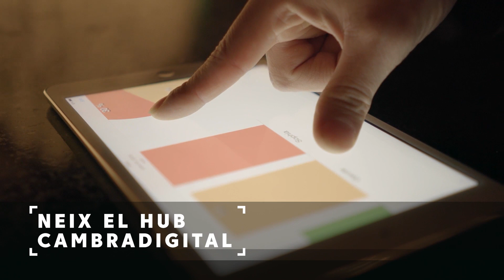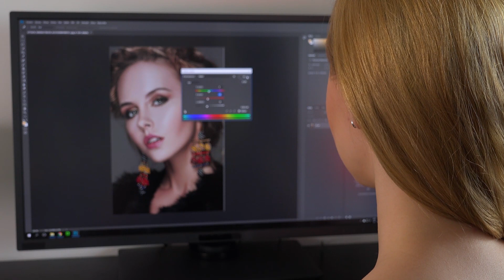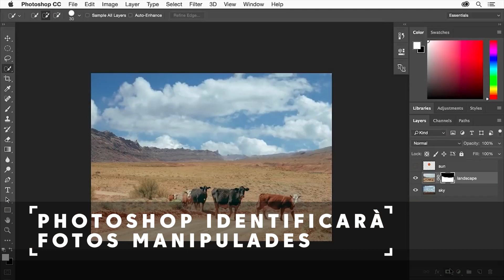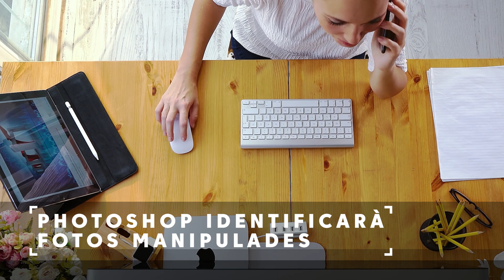Infotech 23/02/2021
Neix el HUB cambra digital
Rellotge intel·ligent de facebook
Europa busca dones astronautes per viatjar a Mart
Photoshop identificarà fotos manipulades